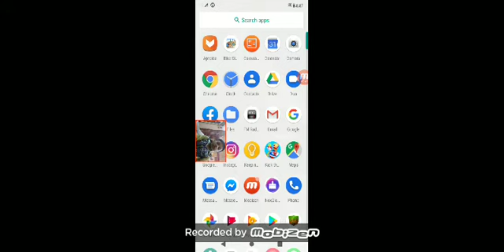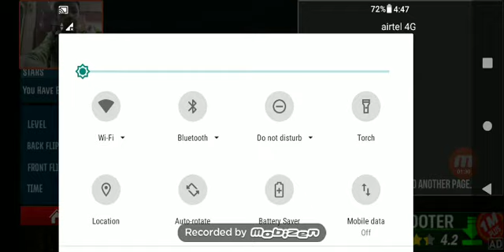😎Tabahi ho gayi stunt bike me|Bike Stunt Tricks Master game 3D -T.kn Free Games|BeowdieCookie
Doston aaj main phir se bata raha hun ki mera time change ho gaya ab Monday to Saturday (5:00) aur Sunday ka vahi time (10:00)adosta Gaya aapane mujhe ek sal mein 1 million Tak pahuncha Diya to main aata hai saccha dost ban jaunga aapko Puri introduction bata dunga.